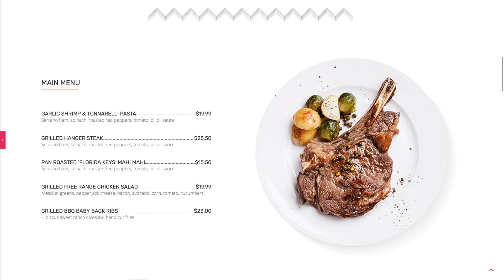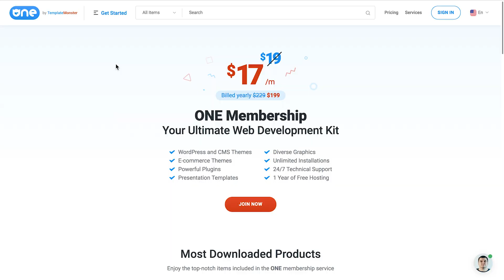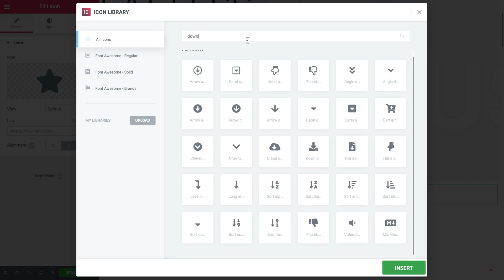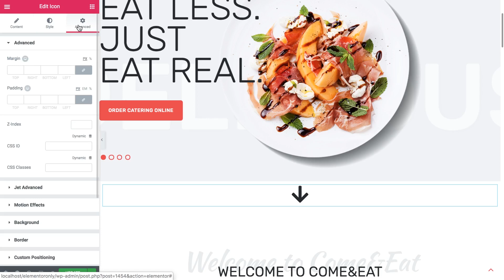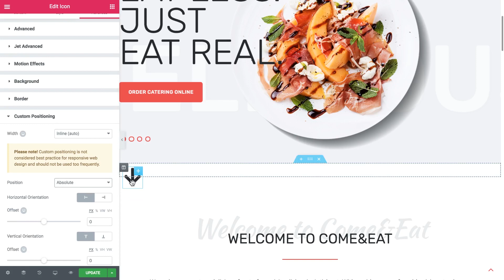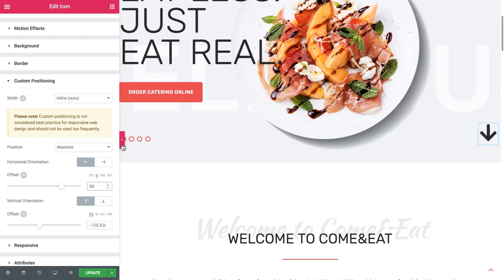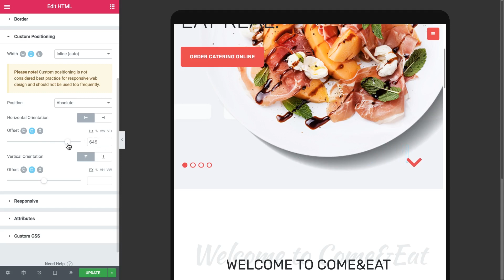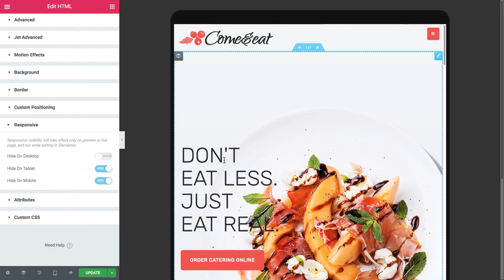Create Animated Scroll Down Arrow with Elementor Pro and CSS. TemplateMonster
In this video tutorial, you will learn how you to add an animated scroll down icon to your page.

❓How To Use Scroll Down Button In Elementor?
This scroll down animation Elementor tutorial is detailed and it’s great for people who just start learning web design. This tutorial doesn’t require you to know how to code, but if you know CSS then it will be a big advantage.

✔️This tutorial also uses the CSS code (it will be included so you can use it freely)
✔️The scroll down indicator CSS made is high performance so your website will still load fast. Moreover, the scroll down indicator will make your website more user-friendly and modern.

📌A visitor can get to the necessary part of the page immediately
📌It makes your webpage look modern – you don’t need to place any static links
📌A visitor shouldn’t scroll the page manually
📌The scroll down element will move smoothly so people will always pay attention to it.
📌This element is widely used by web designers who create pages for large companies. This element will surely make your website more comfortable to work with.

The element made in this tutorial is 💯mobile-friendly. No matter what a visitor uses – a PC, a tablet or a smartphone – they will always see the scroll down animation properly. The animation is endless – it will be always animated no matter what.

@keyframes scrolling {
  0% {
    transform: translate(0);

  50% {
    transform: translate(0,40px);

  100% {
     transform: translate(0);